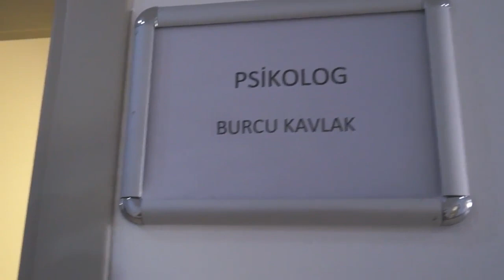Keçiören Belediyesi Huzurevi Psikologu Burcu Kavlak'tan acıtan sözler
Keçiören Belediyesi Huzurevinden sosyal hizmet uzmanı Betül Sarıca buralar ibret alınacak yerler